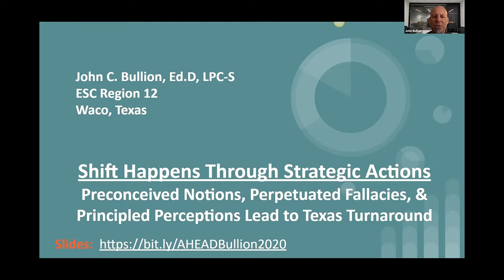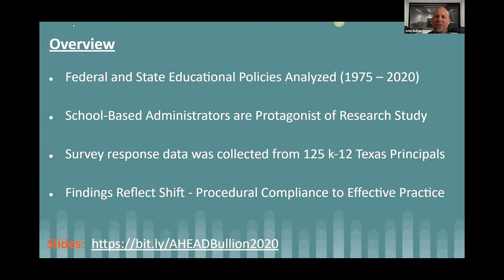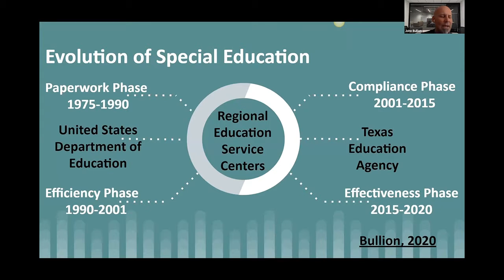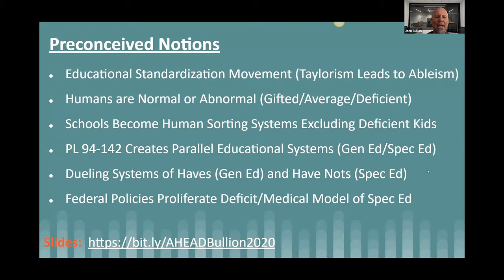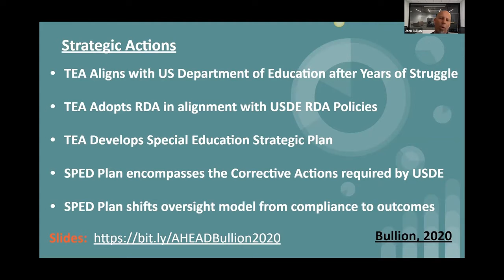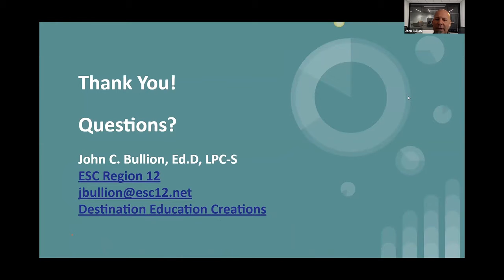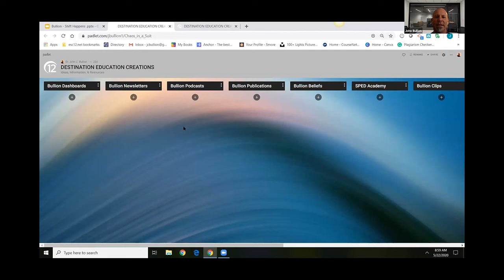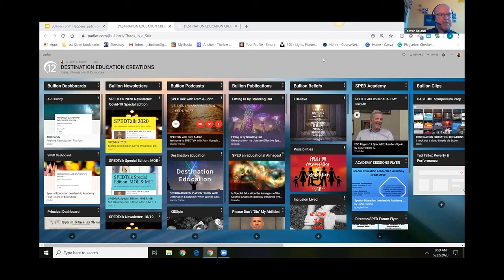Week 9 - Speaker #1 - Dr John Bullion, Region 12 Educational Service Center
AHEAD Conference 2020

Name
Dr John Bullion, Region 12 Educational Service Center

Title
Shift Happens Through Strategic Actions, Preconceived Notions, Perpetuated Fallacies, and
Principled Perceptions Lead to Texas Turnaround

Summary of session
Our research study looks at the importance of effective leadership practices in relation to the administration of special education.  Our study looks at opportunity inequities experienced by Texas students with disabilities through a new lens.  The goal is to create educational experiences that support the development of self-determined students with disabilities that are prepared for college, career, and technical/vocational opportunities. Improving K-12 educational opportunities for students with disabilities will result in new opportunities for these students to successfully transition to college, vocational training, and trade schools.

Session participants will explore insights into K-12 principal perceptions as well as TEAs SPED Strategic Plan, RESCs, and the 60X30 Initiative in Texas.

Short Biography.
John C. Bullion has served as a Special Education Teacher, Licensed Professional Counselor, Campus Administrator, and Special Education Director. As the Region 12 Educational Service Center (ESC) Special Education Liaison to The Texas Education Agency, John has spent several years developing solutions for efficient dissemination of special education resources across Texas.

John is a Doctoral Candidate in the field of Educational Administration and Leadership at Baylor University where he is researching principals’ perceptions of their self-efficacy to administer effective special education services across a continuum of educational settings. John also serves as a Trustee on the Valley Mills Independent School District Board.